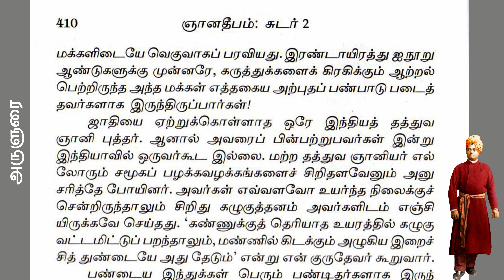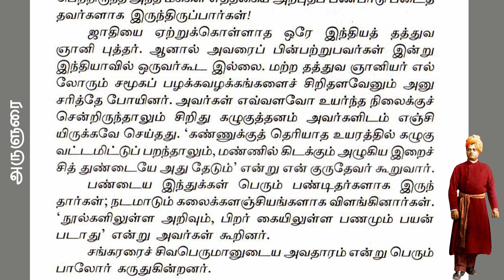Wisdom words from Swami Vivekananda -8 II அருளுரை